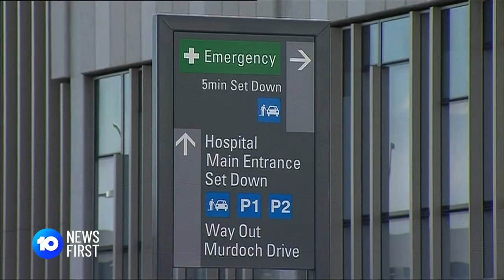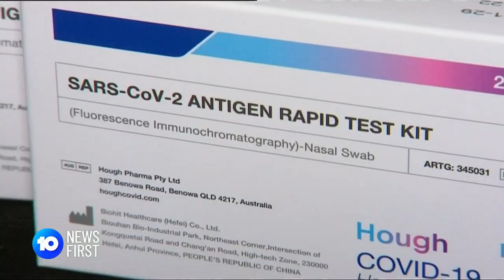Spike In COVID Cases In WA | 10 News First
The WA Government has now admitted there is no way of eliminating COVID out of the community.

10 News First airs at 5pm, seven nights a week in your local market on Network 10.

10 News First is based in Australia and is a division of ViacomCBS.